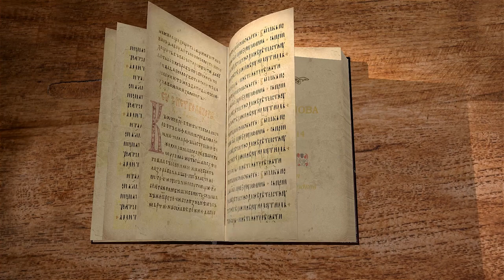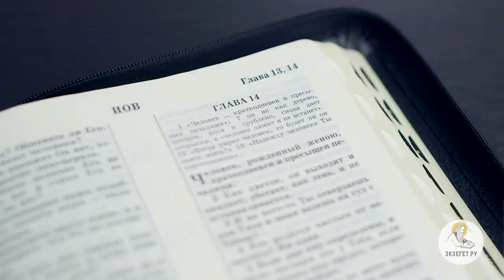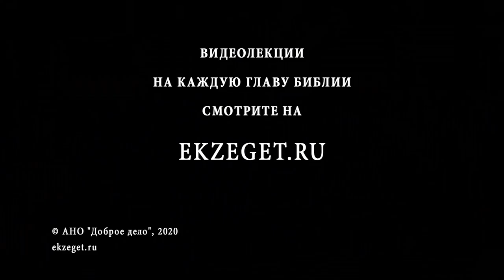Книга Иова. Глава 14. Андрей Солодков. Толкование Библии, Ветхого Завета. Иов Многострадальный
В 14-ой главе мы наблюдаем продолжение ответной речи Иова.
Иов говорит о том, что нет того, кто не родился во грехе. То есть всякий человек - грешник. Неужели Бог не умилосердится? Будет ли человек жить, когда умрет? Ведь всему настает конец. Так и человека ждет предел дней его, который положил ему Господь. Есть ли надежда на посмертную жизнь?